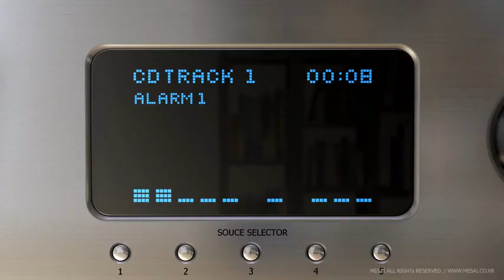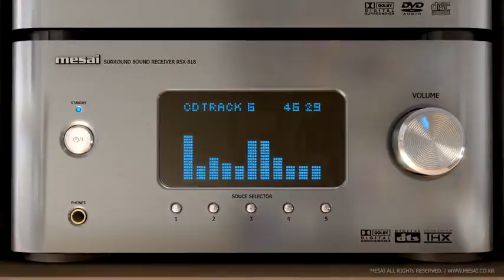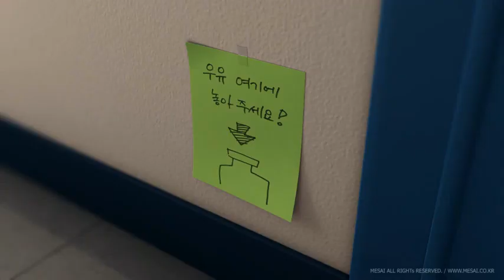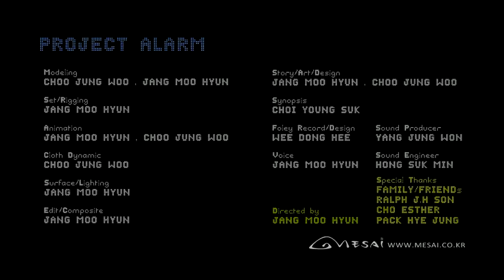Watchable Short Animation About a Lazy Young Man ALARM.flv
Wonderful neat video of  young lazy man who is getting late for his office. He has set many alarms to keep him waking but every time he feels disturbed when it rings for him.